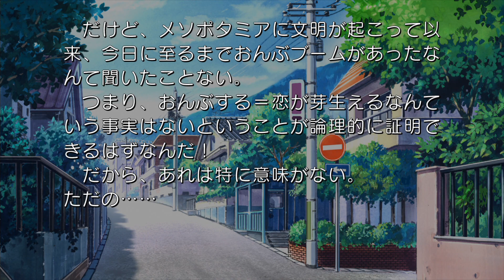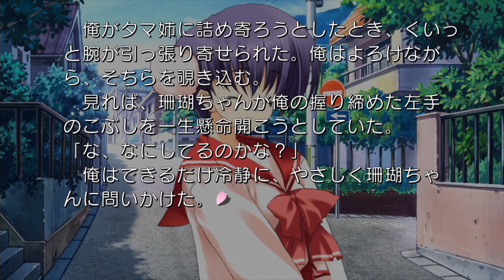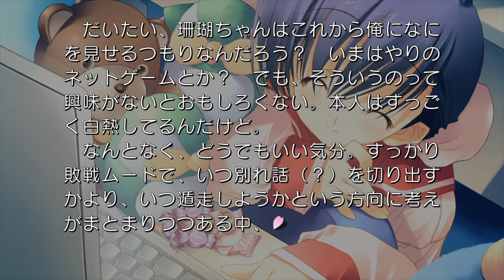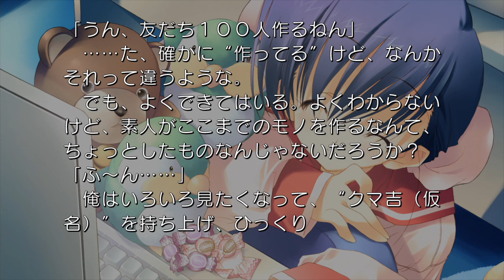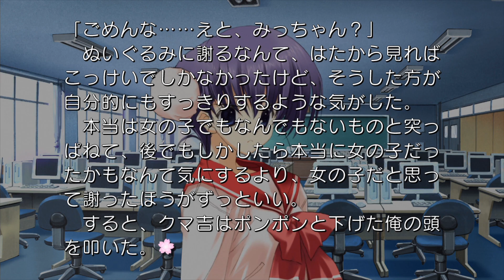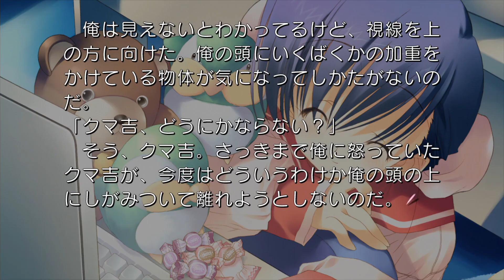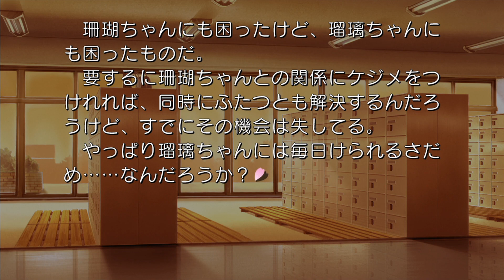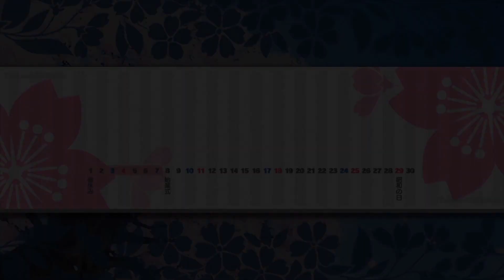【実況プレイ】ToHeart2 #77『このポルノ野郎！』姫百合珊瑚・瑠璃ルート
珊瑚ちゃんのラッシュが止まらへん！行き着くところまで行ってまう！！！

再生リスト
【いすけ実況プレイ】To Heart